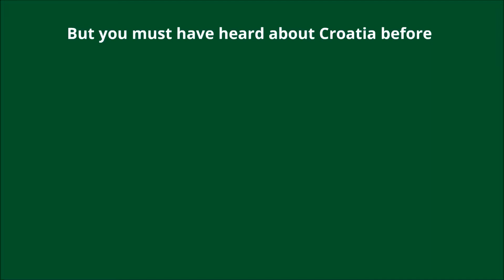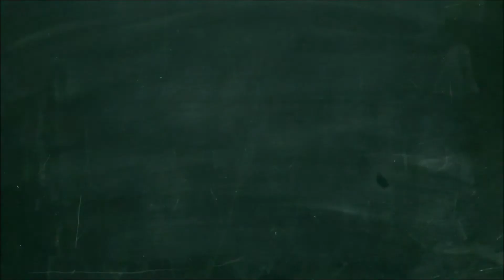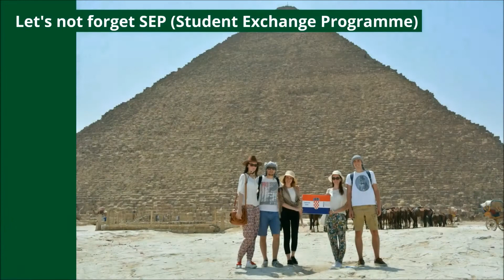Croatia & CPSA - Welcome Video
Introductory video for our association - Croatian Pharmacy and Medical Biochemistry Students' Association (CPSA), and our beautiful country! Get to know us in under 3 minutes! ;)

This video was originally created for the CPSA's Virtual PharmaCon. It was a congress held entirely online via the Adobe Connect application of our University Computing Centre (abbreviated "SRCE" which means "heart" on Croatian). This kind of virtual congress was the first of it's kind among pharmacy and medical biochemistry students worldwide! It was held on Decebmer 11th and 12th, 2015.
This video was shown to the participants at the beginning of both days and it's goal was to promote Croatia and CPSA in the world.

You can find out more about CPSA and Virtual PharmaCon on the provided links: